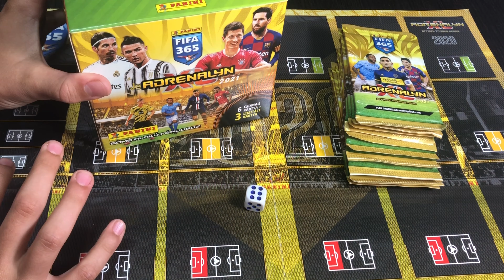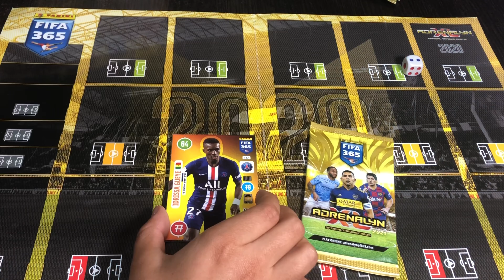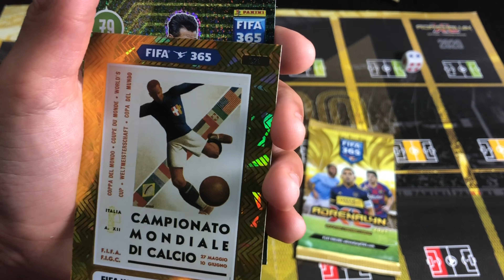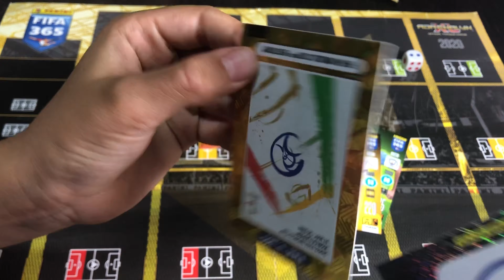Focis Kártya Nyitás DOBÓKOCKÁVAL 8# ???! | Adrenalyn XL 2021| Panini booster pack OPening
Focis Kártya Nyitás DOBÓKOCKÁVAL 8# ???! | Adrenalyn XL 2021| Panini 2021 TOP MASTER triplázás
Ha írni szeretnél vagy cserélni vagy csak támogatnád a csatornát focis cuccokkal akkor